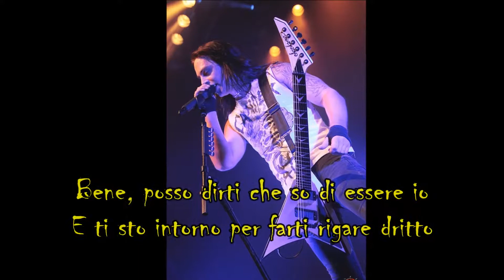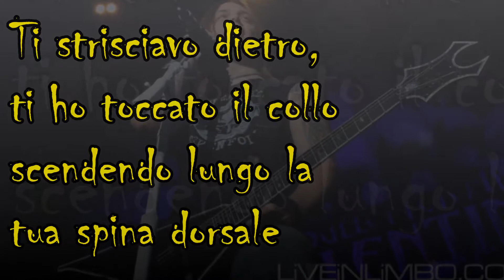Bullet For My Valentine - Hit The Floor Traduzione in Italiano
Bullet For My Valentine - Hit The Floor tradotta
Ti ho visto tornare a casa sola
Il tuo viso era vivo e brillante

Ma non sai vedere come sei triste perché potrei farla finita stanotte

È la sensazione che ottieni quando pensi che qualcuno dietro ti stia osservando

Bene, posso dirti che so di essere io
E ti sto intorno per farti rigare dritto

Perché ti prendi tutto? Perché devo pregare ancora?
Non ho mai pensato che in questo modo sarei caduto a terra

Ti strisciavo dietro, ti ho toccato il collo scendendo lungo la tua spina dorsale

Hai dato uno sguardo e respiravi così affannosamente è solo questione di tempo

Ti ho chiesto di non gridare ma dopo mi hai buttato fuori
Quindi adesso è tempo di andare

Sono tornato come una tonnellata di mattoni tutti addosso

Prendilo da me non voglio farti male